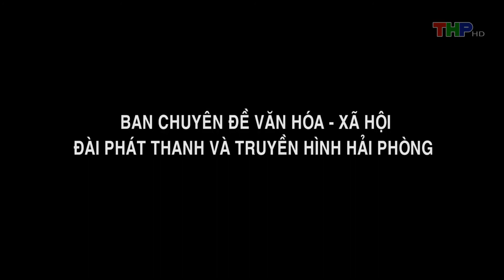Phụ nữ Việt Phủ xanh cho xã đảo